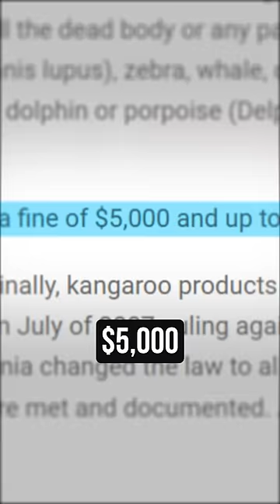3 Accessories BANNED in Football..